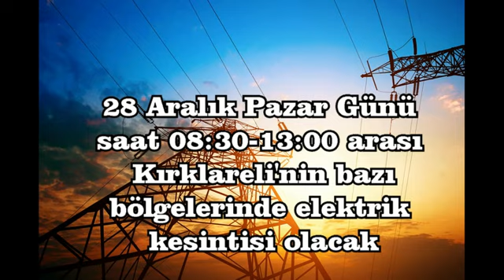Önadım - Kırklareli'nde Elektrik Kesintisi!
Kırklareli’nde yarın yürütülecek çalışmalar doğrultusunda enerji kesintisi yaşanacağı duyuruldu. Kırklareli Belediyesi tarafından da anons edilen duyuruya göre, 28 Aralık Pazar günü saat 08:30-13:0 arası Bademlik Mahallesi, Cumhuriyet Mahallesi, Karakaş Mahallesi’nin bir kısmı ve TOKİ bölgesine elektrik verilemeyeceği belirtilirken saat 10:0 ile 13:00 arası ise ilimiz eski Sanayi Sitesi bölgesinde de enerji kesintisi yapılacağı belirtildi. Duyuruda ayrıca çalışmaların erken bitmesi halinde saate bakılmaksızın enerji verileceği de önemle vurgulandı.